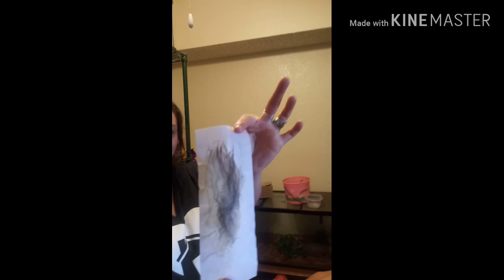Wax strip challenge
Cody and ambers brother johnathan uses wax strips to take off their mustaches, chest hair, leg hair and stomach hair. Codys mustache wont come off, even after 4 continually improving techniques to rip it off, we were only partially successful.